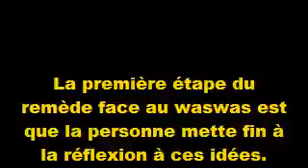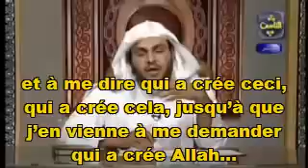Islam : Conseils À Ceux Qui Ont Des Waswas (Suggestions Du Diable)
Selon Abû Hourayra (رضي الله عنه), le Messager d'ALLAH (صلى الله عليه و سلم) a dit : "Deux paroles légères sur la langue, lourdes sur la Balance et bien-aimées du Très-Miséricordieux : "Gloire et pureté à ALLAH ainsi que Sa louange, gloire et pureté à ALLAH Le Très-Grand [Subhan'ALLAHI wa bi-hamdihi, soubhan ALLAHI El-'Adhîm]".
(Al-Boukhâri n°6682, Muslim n°2694 ou Riyad Es-Salihine n°1408)